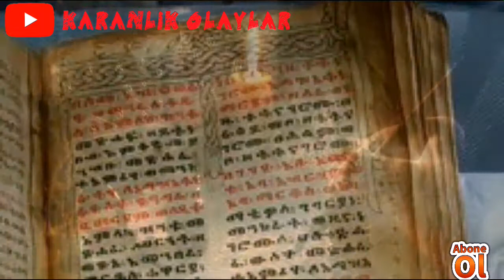Bitlisli Belkıs kimdir ? Paranormal olaylar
Dabbe 5 te de tanıdığımız Bitlisli Belkıs hikayesi nedir tüm detaylarıyla sizlerle